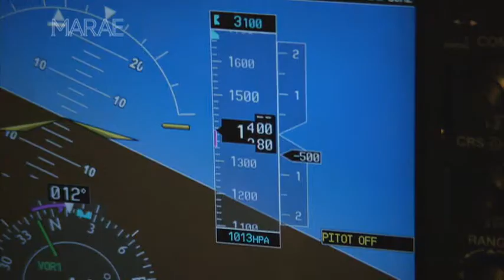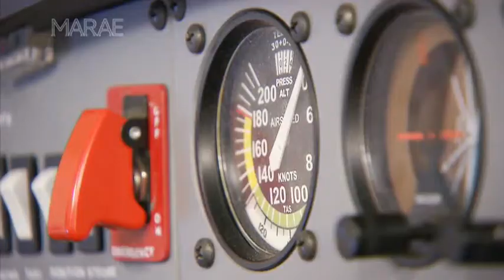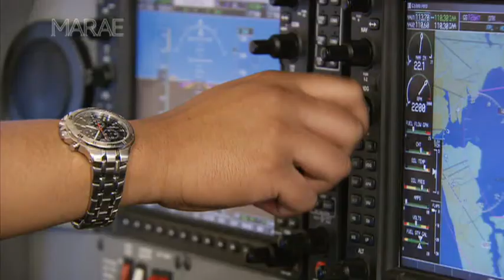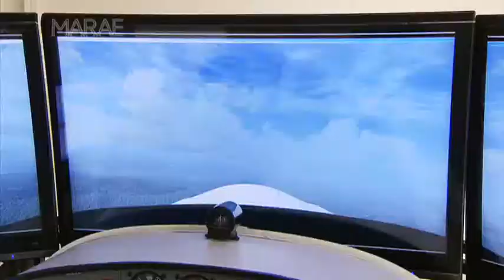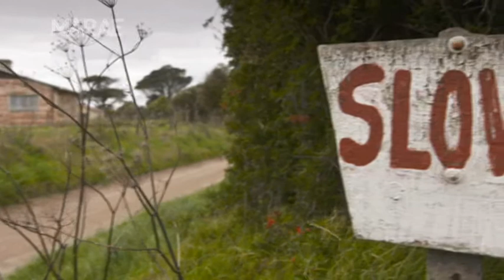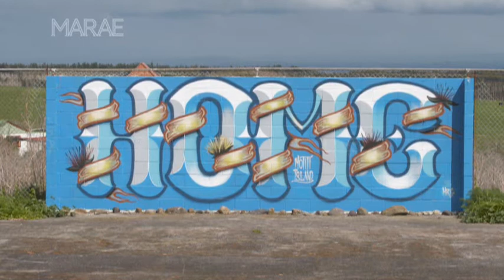Marae Episode 32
On today's episode we profile two young Māori taking off in aviation, then we have Hone Harawira and get his thoughts on the past and future movement of the Mana Movement followed by our two special political analyst guest Ngaa Rauuira Pumanawawhiti and Hine Te Ariki Parata-Walker. Rounding off the show we bring you a story on the effect that the Rena saga has had on Motiti Island three years and then a story on Kere Keelan whose simple desire is to see his daughter.